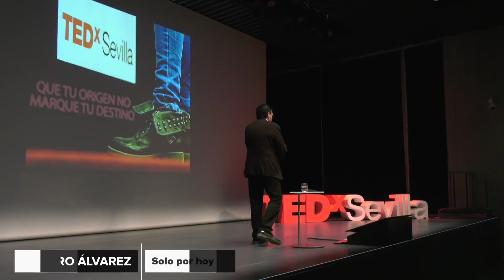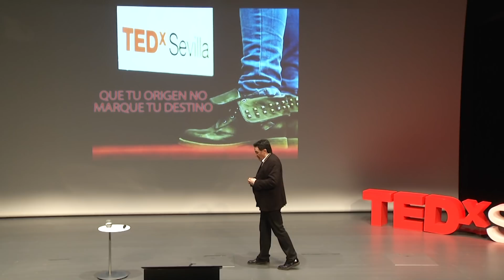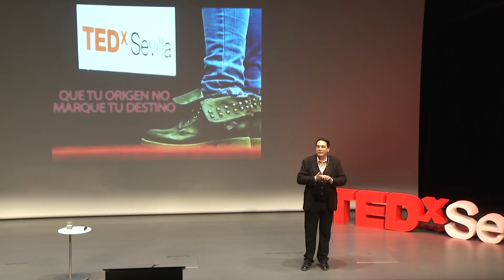Solo por hoy | Alvaro Alvarez | TEDxSevilla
Educado en una familia numerosa, –– de seis varones––, de clase media alta, católica practicante, se me prepara para seguir los pasos de mi abuelo materno, Álvaro, con el fin de llegar a ser abogado. A lo largo de todo mi bachiller soy un alumno aventajado, con innumerables premios y matrículas de honor que me hacen terminar mi Bachiller Superior y la entonces vigente Reválida de Sexto con una media de 9. Terminado el COU con 16 años, un año antes de lo habitual, se me concede una beca que me lleva a estudiar Senior Year, último curso previo a la universidad en Estados Unidos. Curso 1972/73. Me toca vivir unas elecciones presidenciales, Nixon vs McGovern, algo nuevo viniendo de la España de Franco, que me abre la mente a la realidad política.

Vuelvo a España, y me matriculo en la Facultad de Filosofía y Letras de Oviedo, donde curso dos años de Filología Inglesa. Decido abandonar la universidad y marchar a Madrid.  Saco el título de Inglés de la Escuela Oficial de Idiomas de Madrid: los cuatro cursos y la reválida en una sola convocatoria. Doy clases de inglés a ejecutivos como medio de vida. Tras unos años, decido cambiar de aires y me embarco en un proyecto de montar unos viveros en Andalucía.

En agosto de 1.980 llego al Campo de Gibraltar, invitado a un hermoso chalet en pleno Estrecho de Gibraltar, desde donde pondría en marcha mi proyecto. Mi anfitriona, una mujer inglesa muy especial. Hay química. Iniciamos una relación, y en diciembre de ese mismo año me caso con ella. Es siete años mayor que yo, pertenece a la nobleza inglesa, es bella, divertida, inteligente, muy culta y enamorada de España, del flamenco, de los toros y la vida española. Y de mí, también. Adopto a un hijo suyo de dos años y medio. El proyecto de los invernaderos no fragua. Decidimos tener hijos: nacen tres maravillosas niñas, muy seguidas: 82, 84 y 85. Trabajo en la banca: traje, corbata y vida social en Sotogrande. Mi vida parece ser perfecta: una bella esposa, hijos de cine, empleo de calidad, chalet y reconocimiento social. Pero hay algo que a los cuatro años de trabajar como jefe comercial en el banco hace que mi vida dé un giro de 180 grados, y me lleve a fundar diversas asociaciones con el objetivo de ayudar e involucrarme en la prevención del consumo de drogas y el tratamiento y la reinserción de drogodependientes. Finalmente, termino por diseñar, fundar y abrir un centro para la rehabilitación de adicciones: la Comunidad Terapéutica “Montenegral”.  Me licencio en Psicología Clínica, y termino siendo terapeuta en vez de abogado. Mis sueños de adolescente, y los de mis padres, no se cumplieron, pero me convertí en el mejor Álvaro que jamás pude soñar. Y todo lo que tengo y lo que soy en la actualidad ha venido de un simple lema que un día conocí, me salvó la vida, y guía mi esfuerzo diario: SOLO POR HOY. Bachiller y COU con los Padres Jesuitas de Gijón, Asturias. En 1.972, becado por American Field Service, Senior Year en Upper St. Claire High School, Pittsburgh, Pa., EE.UU. Titulado en Inglés por la Escuela Oficial de Idiomas de Madrid. Jefe Comercial Banca Privada en Sotogrande, Cádiz. Fundador y presidente de la Asociación contra la Droga “Tesorillo”. Fundador y vicepresidente de la Federación Andaluza de Drogodependencias, Sida y Patología Dual “Redes”. Patrono y vicepresidente de la Fundación Márgenes y Vínculos de atención al menor. Licenciado en Psicología, especialidad Clínica, por la UNED. Fundador y presidente de la Asociación para la Recuperación de las Adicciones “Montenegral”, en cuyo recurso asistencial, la Comunidad Terapéutica “Montenegral”, fundada en 1.991 en San Martín del Tesorillo, Cádiz, sigo trabajando en su actual ubicación de San Roque como psicólogo clínico y director. This talk was given at a TEDx event using the TED conference format but independently organized by a local community.